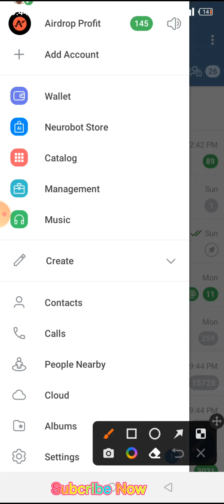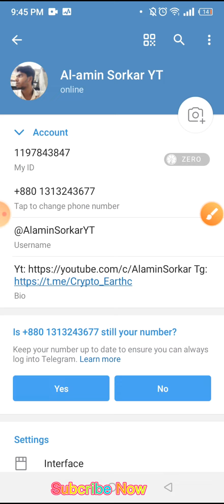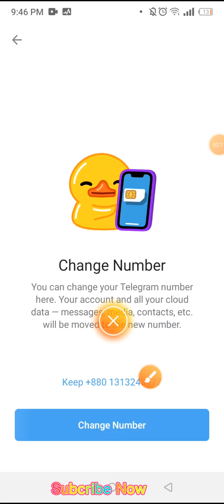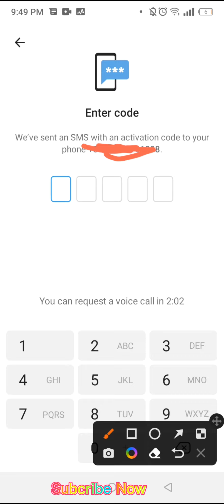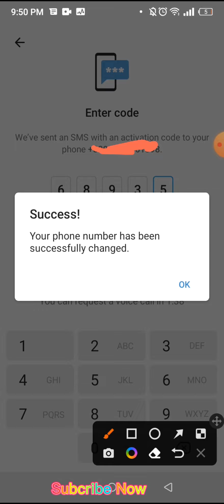Change Telegram Phone Number|Alamin Sorkar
Change Telegram Phone Number

telegram movie download,
telegram အသုံးပြုနည်း,
telegram app,
telegram movie channel,
telegram bot,
telegram account delete,
telegram premium,
telegram auto download off,
telegram login problem,
telegram too many attempts please try again later,
telegram account delete kaise kare,
telegram auto download ပိတ်နည်း,
telegram app kaise use kare,
telegram account without number,
telegram active status off,
telegram account create,
telegram archive chat remove,
telegram acc ဖွင့်နည်း,
telegram add friends,
a telegram to your heart modern talking,
a telegram to your heart,
a telegram on the table,
a telegram channel,
a telegram by the north carolina leader,
apharan season 2 telegram link,
antim movie telegram link,
about telegram app,
add members to telegram group,
auto download off in telegram,
telegram bot for movie download,
telegram bot create,
telegram bot tutorial,
telegram banned phone number,
telegram bot python,
telegram bot earn money,
telegram block user unblock,
telegram backup chat history,
telegram bots for movies,
telegram background download,
best telegram channel for movie in hindi,
bot telegram,
bhool bhulaiyaa 2 telegram link,
brahmastra telegram link,
best telegram channel,
best telegram bots,
best dream 11 prediction telegram channel,
best movie channels on telegram 2022,
best telegram channel for movie in tamil,
beast movie telegram download link,
telegram channel create,
telegram can\'t display group,
telegram channel for movies,
telegram code sms problem,
telegram contact delete,
telegram crack,
cara buat bot di telegram,
cara membuat bot telegram,
create telegram bot,
cara hapus akun telegram,
cara nonton di telegram,
cara nobar di telegram,
cara nonton kkn desa penari di telegram,
como usar telegram,
connecting problem in telegram,
cara main anonymous chat telegram,
telegram delete account,
telegram download file not found,
telegram download speed slow,
telegram download,
telegram delete message recovery,
telegram download problem,
telegram download video save to gallery,
telegram desktop,
telegram download file not found in file manager,
telegram delete account recovery,
delete telegram account,
dyani heaven telegram,
download telegram,
download movie in telegram,
download telegram in laptop,
download video telegram,
delete contact telegram,
download web series in telegram,
download movies from telegram in iphone,
download problem in telegram,
telegram earn money,
telegram error,
telegram external player problem,
telegram email bot,
telegram earning,
telegram earn money 2022,
telegram emoji,
telegram error this group can\'t be displayed,
telegram enable sensitive content,
telegram email sign up,
ek villain returns telegram link,
earn money from telegram,
email bot telegram,
ek number se do telegram kaise chalaye,
ek number super marathi movie telegram link,
ek phone me 2 telegram kaise chalaye,
external player for telegram,
euphoria telegram link,
ejen ali musim 3 telegram,
enable sensitive content telegram android,
telegram files not showing in file manager,
telegram for pc,
telegram friend ရှာနည်း,
telegram features,
telegram fake account kaise banaye,
telegram folder not showing in file manager,
telegram font khmer,
telegram fast download settings,
telegram forward not allowed,
telegram file download problem,
fake telegram account kaise banaye,
forex signals telegram,
family man season 1 telegram link download,
football dream 11 prediction telegram channel,
fake telegram account 2022 tglinks plus,
free number for telegram 2022,
free telegram account without phone number,
file to link telegram bot,
fix telegram this channel cannot be displayed,
telegram group settings,
telegram group me member kaise badhaye,
telegram group link movie,
telegram group create,
telegram group cannot display,
telegram group members add,
telegram girl group join link,
telegram games,
telegram group link myanmar,
game of thrones telegram link,
game of thrones tamil dubbed telegram link,
game of thrones download hindi telegram,
gb telegram,
gujarati movie telegram channel link,
gangubai kathiawadi full movie telegram link,
gangubai kathiawadi telegram link,,
telegram hot memes group link,
telegram how to use,
telegram hack kaise hota hai,
telegram hollywood movie channel link 2022,telegram hide chat,telegram hack hai kaise pata kare,
telegram hindi movie download channel link,telegram how to join private group,
telegram hacked account recovery,
how to delete telegram account,Al Amin Sorkar,Crypto